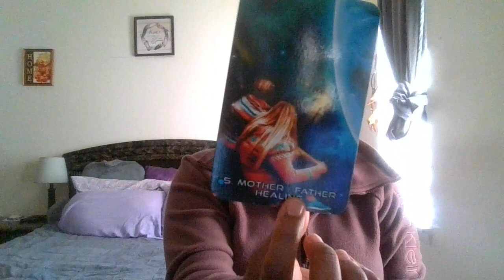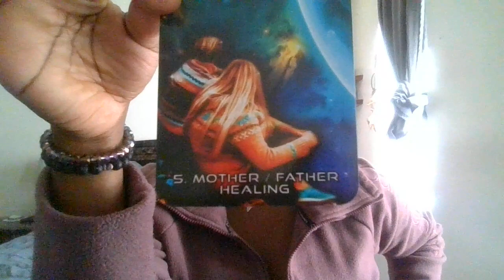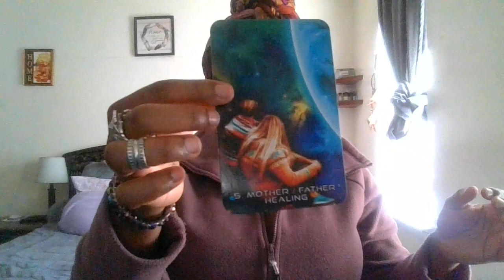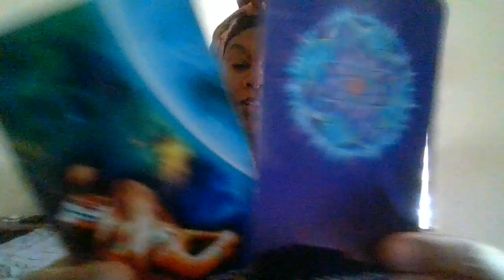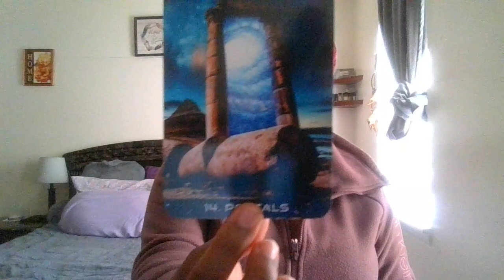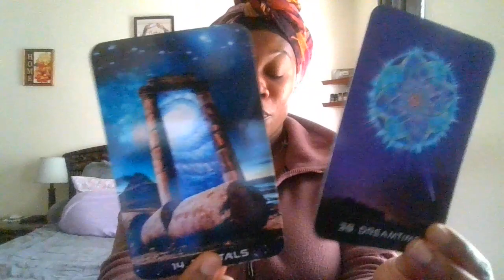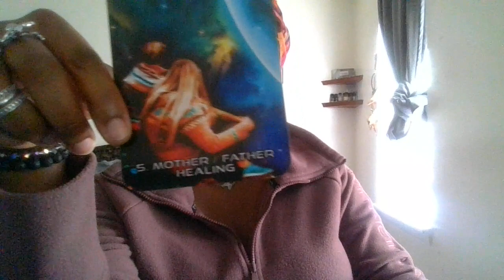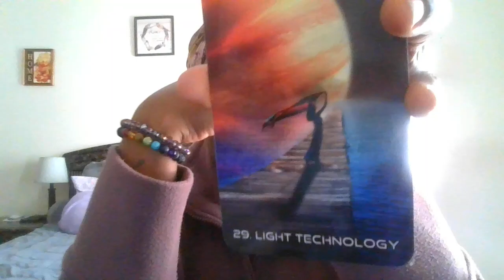🔮📖⌚: 😮‍💨ALLOWIN URSELF TO BE 🛡️PROTECTED, 💪🏾SUPPORTED & 😌SOOTHED, 2🚸CHILDREN LIVES ARE ON THE LINE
😛💃🏾Wild & Free Wednesday series

(My apologies for the throat clearing... had to reprogram my throat chakra. Thank you for your understanding/patience)

📖⌚Story Time/While I was away/🧒🏾🚸2 children lives in danger/dream interpretation: 00:04
🤕👨🏾‍👩🏾‍👧🏾‍👦🏾Healing Mother/Father wounds/soothing the inner child/the root of ur self-worth: 05:16
🧒🏾🚸2 children lives in danger/dream interpretation (continued): 09:14
👀🔣The importance of the symbols in your life, they are the key to the solutions you seek:  17:17
🧒🏾🚸2 children lives in danger/dream interpretation (story takes a dark turn): 22:28
🛡️😇A passed on elder is your guardian spirit who watches over you: 29:00
🐦🐅Your spiritual guardian shows up in dreams or as a spirit animal/your favorite animal: 42:58

😇Angel Numbers: 1212 & 1616

😴Dream interpretation (Ask Meme Session) price September 22nd-October 20th: $35.00
(After October 20th, prices will increase to $55.00)
Step 2: I will respond to that email in form a video interpretation.
Step 3: Your dream interpretation will take time to properly break down and deciphered. Plz allow 3 days to receive your video response thru email.
⚠️SIDE NOTES:
1. After dream is interpreted, ALL SALES are FINAL/NO REFUND will be awarded!!!
2. If I feel you are disrespectful in any way, I will NOT interpret your dream, I will refund you your money and block you!

🥰Support my 🛍️shop "Heavenly by GoddessB" today: Snag quality handmade healing products: Beaded Bracelets, Wire wrapped Hair Gems, Hand strung Waist beads, Cord wrapped Sage Bundles, Hand poured Chakra crystal candles & Wax melts, Caged & Cord wrapped Crystal Pendants, and much more. 👇🏾👇🏾👇🏾